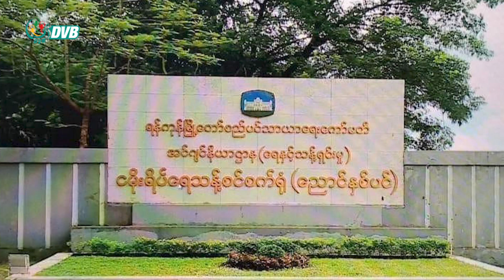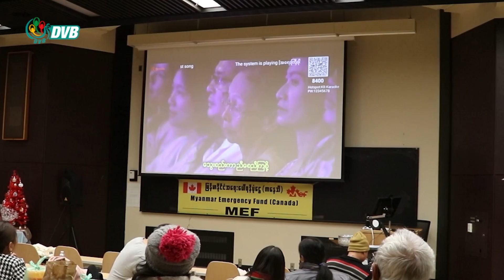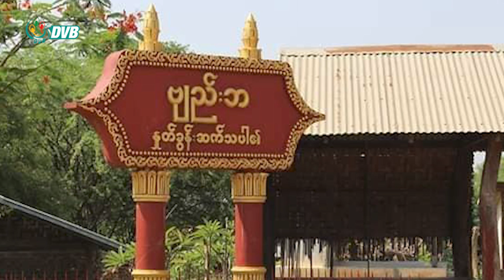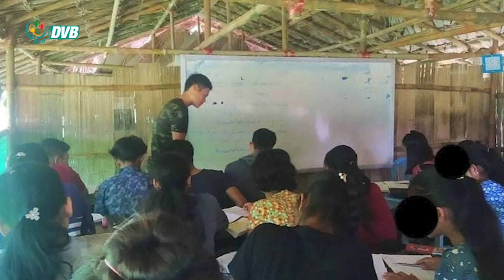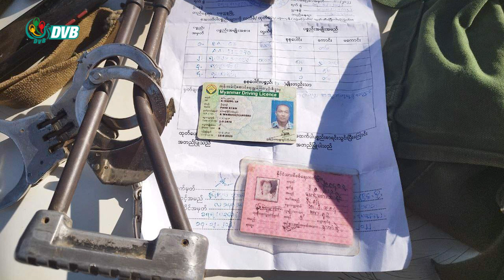DVB Digital ည ၇ နာရီ သတင်း (၁၈ရက် ဒီဇင်ဘာ ၂၀၂၂)